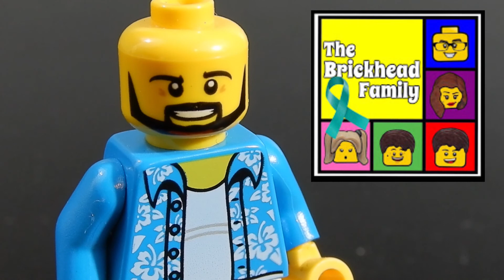BrickLifeCrisis State of the Channel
Just over a year in, let's take stock and give thanks!

Thanks to all of you! Please take a moment to check out some of these channels.

And then there's these BIGGER guys...